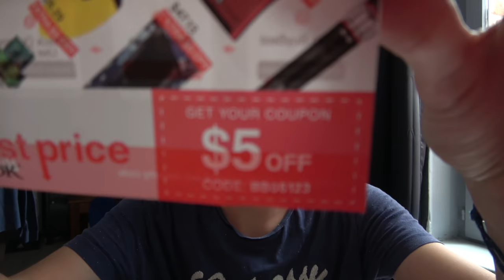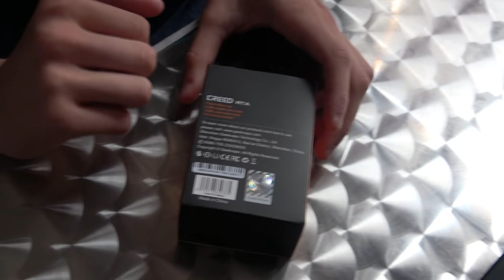THE CREED BY GEEKVAPE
1st Sep. to 21st Sep.
Offer 2: Super flash sale (with the lowest price!)
Offer 3: amazing free gifts for order over $20
Offer 4: Low price packages (3 items for only $9.99/$49.99/$99.99)
Offer 5:play lucky draw to win free X-priv kit,Justfog Minifit kit